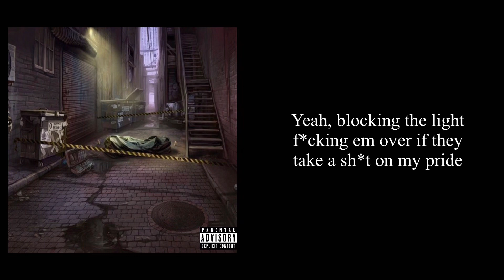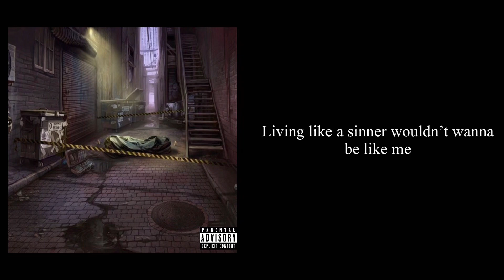NLE Basim - Thief In The Night (Official Audio)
“Thief In The Night” Music Audio With Lyrics